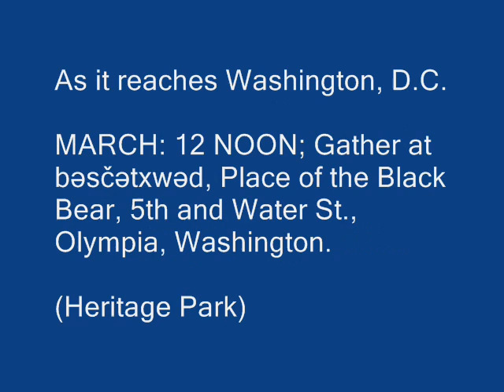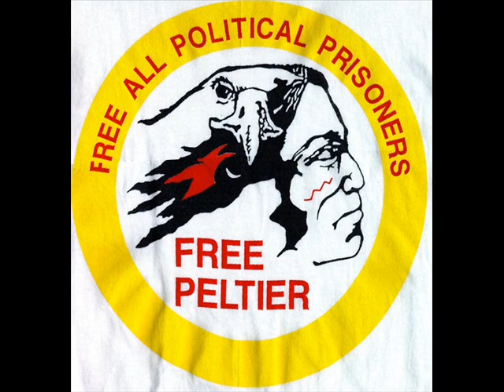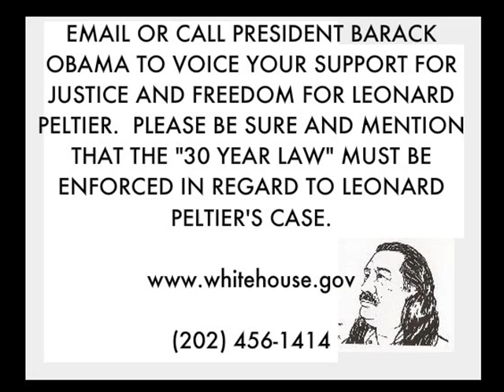IN THE SPIRIT OF LEONARD PELTIER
LEONARD PELTIER HUMAN RIGHTS MARCH
IN SOLIDARITY WITH THE LEONARD PELTIER HUMAN RIGHTS WALK
As it reaches Washington, D.C.
MAY 19, 2012, OLYMPIA, WA
MARCH: 12 NOON; Gather at bəsčətxwəd, Place of the Black Bear, 5th and Water St., Olympia, Washington.(Heritage Park, Across from Traditions Fair Trade.)
Join us at the "bus-chut-hwud" (pronunciation in Lushootseed) meaning (place of the) black bear, a gathering site (Potlatch) for many Coastal Salish tribes: Chehalis, Nisqually, Duwamish and Squaxin. Let our prayers restore this area, once an estuary, as we vision the ancient canoes coming back to this ancient gathering place. Come share this vision of peace. As the Elders tell us, it is time for us all to come together and share.
BEFORE THE MARCH TO THE CAPITAL
SPEAKERS:
Opening
Rick Fellows: Long time Olympia Activist
Opening Songs
Gary Galbreath and others
Welcoming and Prayer
Robert Satiacum, Puyallup Tribal member
Closing words
Leonard's case and up-date
MARCH TO: WASHINGTON STATE CAPITAL: 12:40 pm.
RALLY: WASHINGTON STATE CAPITAL: 1:00 pm.
Welcoming
Opening
Dorothy Ackerman: Lakota Elder
AIM Warrior Society Drum/Coastal Drum
Michael One Road, Portland Chapter LPDOC
Closing
Steve Hapy
"Let my unheard voice be heard. Let me speak in my heart and the words be heard whispering on the wind to million to all who care, to all with ears to hear and hearts to beat as one with mine."- LEONARD PELTIER